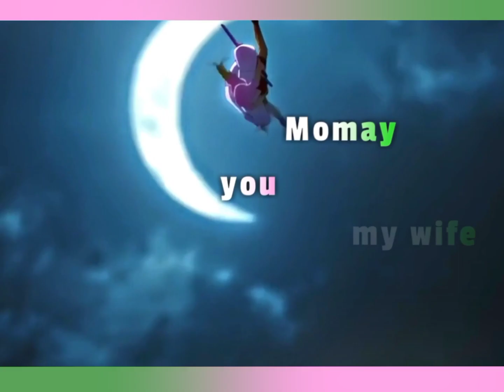Maria Hiwaga - Mitsuri Kanroji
only the edit itself